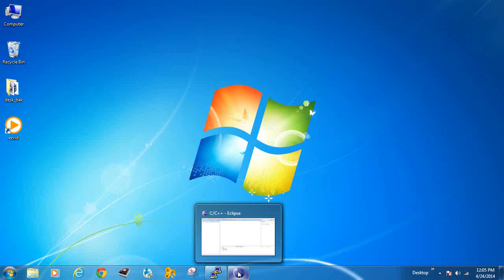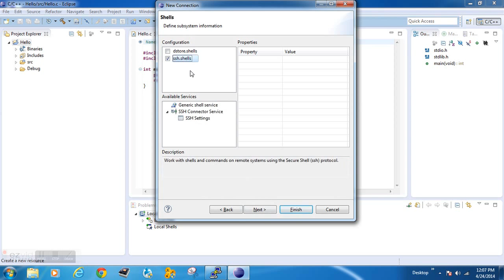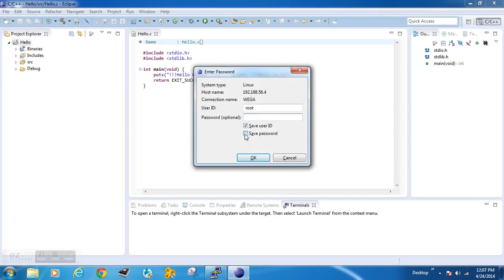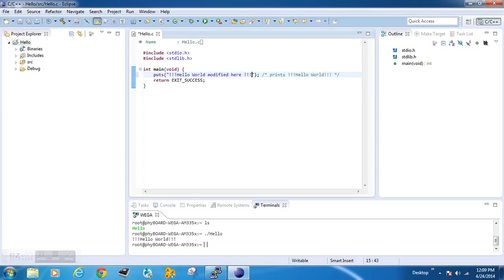Cross Compilation for ARM in Eclipse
How to cross compile C appliation for ARM in Eclipse ; Best ARM Development Board WEGA-AM335x